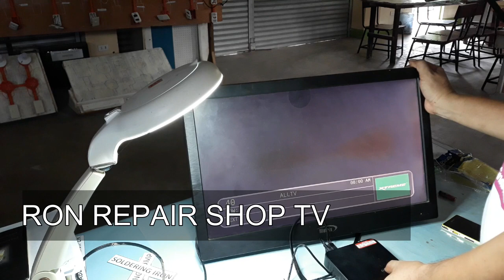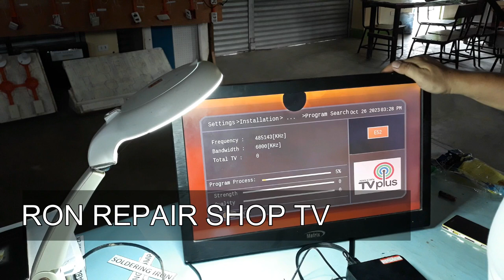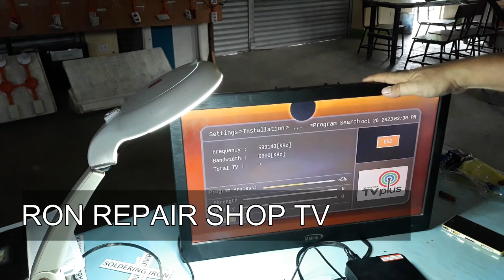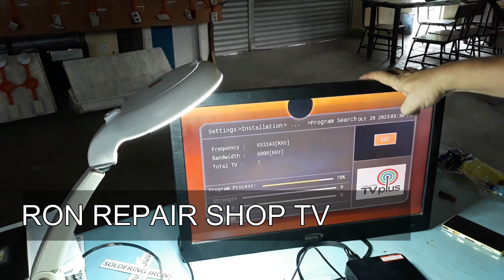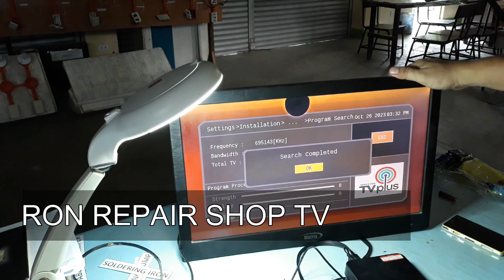HOW TO USE TV PLUS EASY INSTALLATION USING MONITOR AND PC SPEAKERS